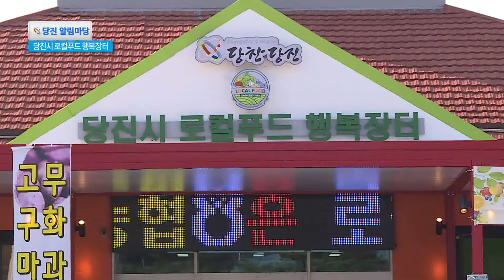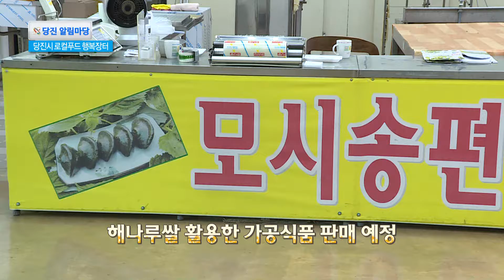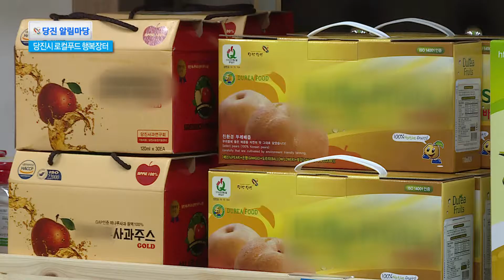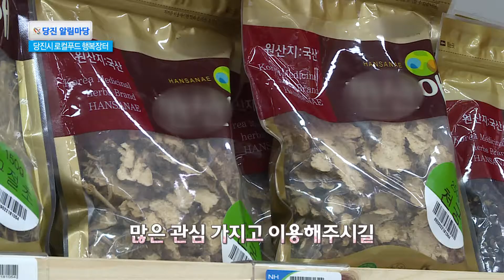25회 당진시 로컬푸드 행복장터 160817 방송 마스터